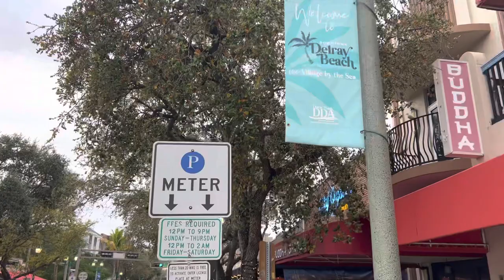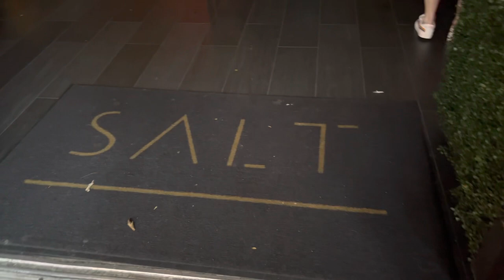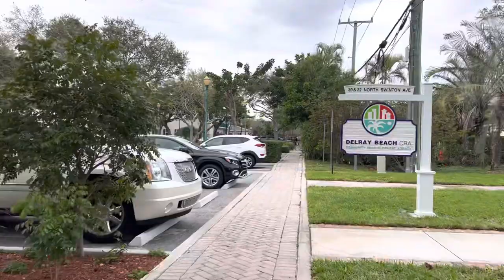Walk To Delray Beach Open On Atlantic Avenue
An exciting walk to the Delray Beach Open on Atlantic Avenue in Delray Beach, Florida